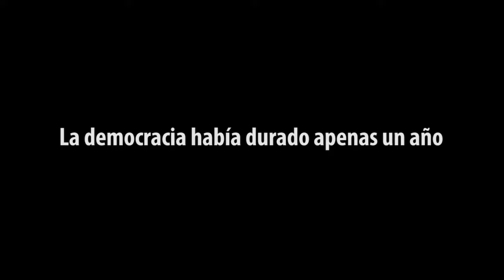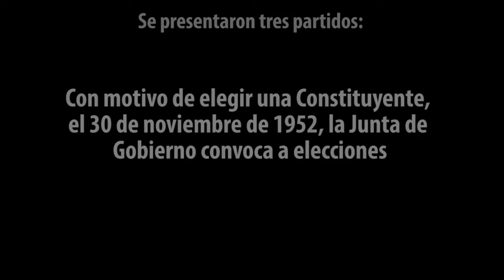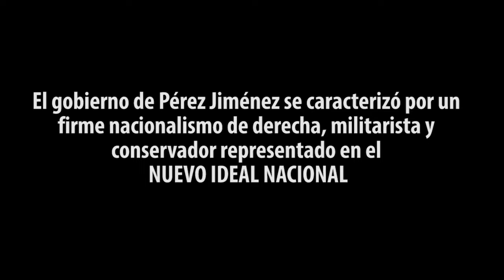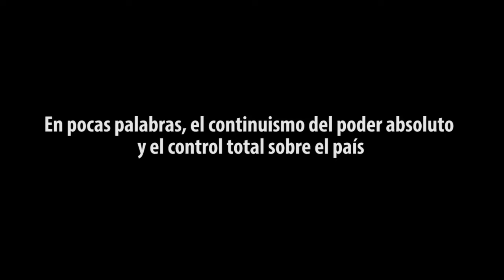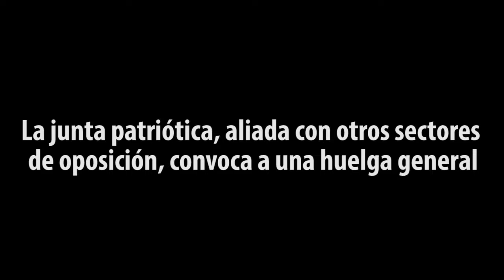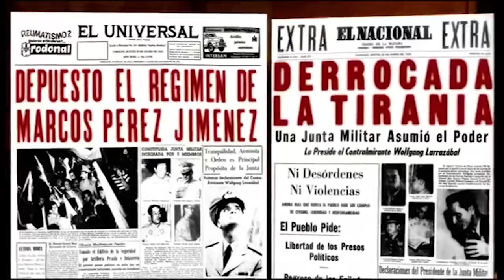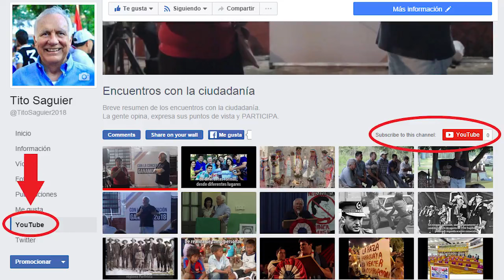Dictadura nunca más - Capítulo 4: Dictadura de Marcos Pérez Jiménez - Venezuela 1952 a 1958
En diciembre de 1947, por primera vez, mujeres y hombres venezolanos pudieron elegir a sus líderes a través del voto, en elecciones democráticas.
Rómulo Gallegos fue electo Presidente de Venezuela.
1948
En 1948, tras varias presiones, Gallegos es derrocado por medio de un golpe de Estado llevado a cabo por las fuerzas militares.
Se instaura la Junta Militar de Gobierno, integrada por Carlos Delgado Chalbaud, Luis Llovera Páez y Marcos Pérez Jiménez
El nuevo gobierno suspendió las garantías constitucionales, limitó a los partidos políticos y censuró a la prensa.
En 1950 es asesinado Carlos Delgado Chalbaud y el gobierno pasa a llamarse Junta de Gobierno de los Estados Unidos de Venezuela, presidida por Germán Suarez, Pérez Jiménez y Llovera
1952
El 30 de noviembre de 1952, la Junta de Gobierno convoca a elecciones.
El objetivo de la convocatoria era elegir una Asamblea Constituyente que redacte una nueva Constitución y designe un Presidente provisorio.
El partido que representaba al oficialismo era el Frente Electoral Independiente (FEI).
Y en la oposición estaban la Unión Republicana Democrática (URD) y el COPEI (comité de organización política electoral independiente.
Los primeros resultados habían dado como ganador al URD, de la oposición.
El oficialismo no reconoció su derrota.
En diciembre de 1952, Pérez Jiménez comunica la disolución de la Junta de Gobierno y anuncia su nombramiento como Presidente provisional de Venezuela.
Y tras fraudulentas maniobras, Marcos Pérez Jiménez es nombrado Presidente Constitucional de Venezuela el 19 de abril de 1953.
El gobierno de Pérez Jiménez se caracterizó por un firme nacionalismo de derecha, militarista y conservador representado en el NUEVO IDEAL NACIONAL.
El Nuevo Ideal Nacional tenía como objetivo principal la construcción de obras públicas.
Control total en la vida de los venezolanos, seguía la persecución política y la censura.
Los líderes del URD fueron enviados al exilio, a pesar de ganar las elecciones del 52.
La seguridad nacional era la encargada de detener y encarcelar a cualquier persona o grupo que esté en contra del régimen.
En 1957, un grupo de dirigentes opositores de diferentes sectores forman la JUNTA PATRIÓTICA.
Tenían como objetivo ganar las elecciones presidenciales que tendrían que llevarse a cabo ese año.
Pero en noviembre de 1957, el dictador anuncia que no habrá elecciones presidenciales.
Y comunicó que se realizaría un PLEBISCITO, mediante el cual LA GENTE DECIDIRÍA si aprobaba o rechazaba su REELECCIÓN para el periodo 1958 – 1963.
Aprobar el plebiscito significaba la reelección del dictador, la ratificación de todos sus candidatos al Congreso Nacional, Asambleas Legislativas Estadales y Consejos municipales.
En pocas palabras, el continuismo del poder absoluto que tenía el control total sobre el país.
El PLEBISCITO no estaba consagrado en la Constitución Venezolana.
Sin embargo, Pérez Jiménez logró aprobar el referéndum y aseguró que la población había apoyado su reelección.
Ningún partido de la oposición reconoció su victoria.
El 1 de enero de 1958 se produce el primer intento de golpe de Estado.
Encabezados por el Coronel Hugo Trejo, parte de la fuerza aérea venezolana ametralla el Palacio de Miraflores.
El golpe fracasó y los dirigentes fueron encarcelados pero la crisis interna del régimen se agravó.
La Junta patriótica reparte manifiestos llamando a la unidad, los intelectuales y los gremios se pronuncian a favor de elecciones democráticas.
Se percibe el despertar del pueblo venezolano.
La junta patriótica, unida con otros sectores de oposición, convoca a una huelga general.
La huelga la inician los periodistas y la prensa en general el 21 de enero de 1958.
Civiles exigiendo cambios democráticos, la escuela militar alzada, fuerzas militares desafiando al régimen hicieron que Pérez Jiménez huya del país, poniendo fin a la dictadura Perezjimenista.